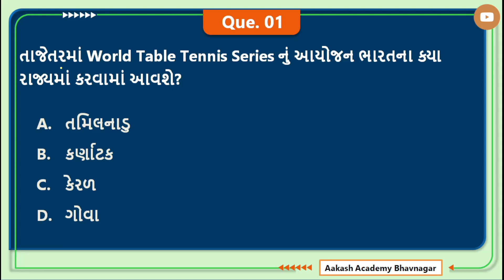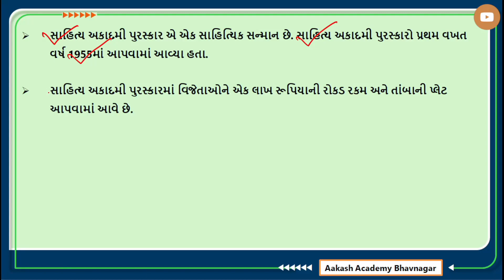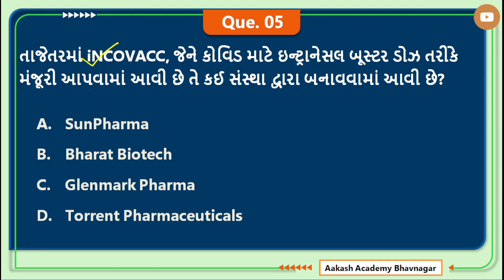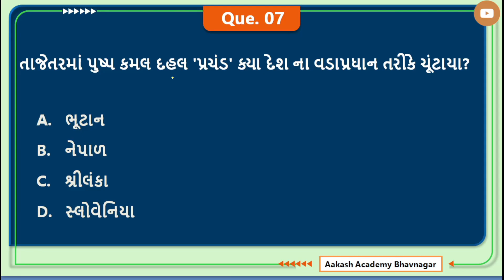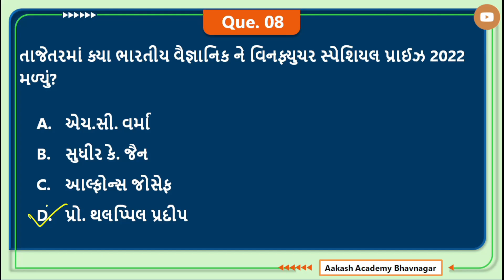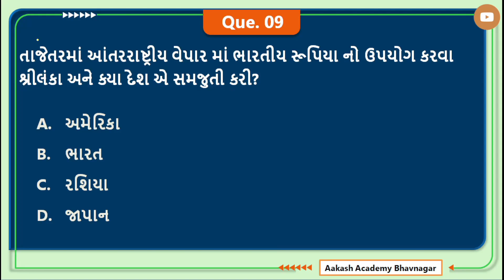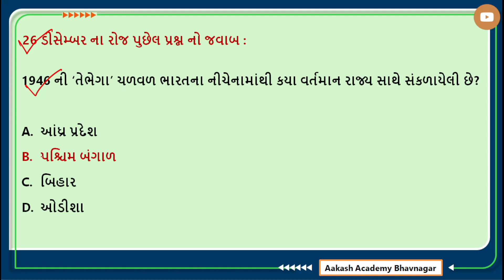27 December 2022 Current Affairs in Gujarati | Talati | Junior Clerk | GPSC | કરંટ અફેર્સ 2022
27 December 2022 Current Affairs in Gujarati | Talati | Junior Clerk | GPSC | કરંટ અફેર્સ 2022

આ વિડીયો માં 27 ડીસેમ્બર 2022 નું કરંટ અફેર્સ રજુ કરેલ છે.

About this channel :

BANK PO,
SSC,
RAILWAY,
MBA,